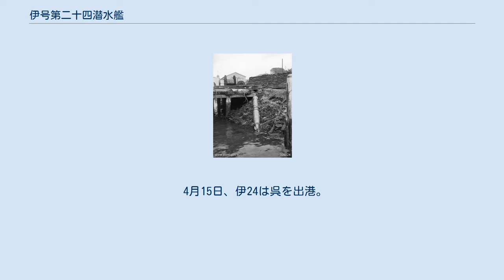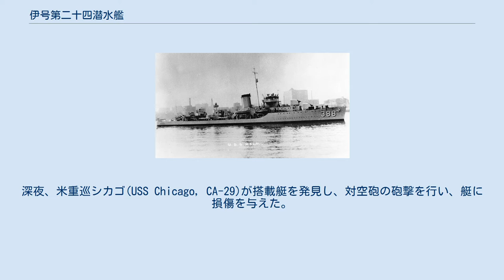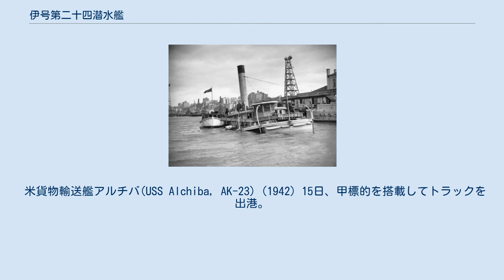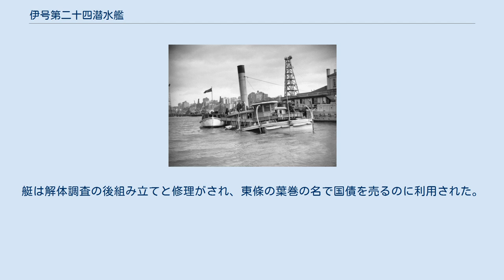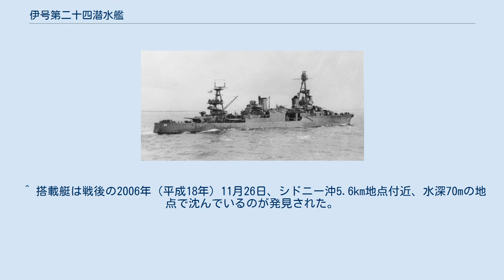伊号第二十四潜水艦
伊号第二十四潜水艦（いごうだいにじゅんよんせんすいかん、旧字体：伊號第二十四潜水艦）は、大日本帝国海軍の伊十六型潜水艦（巡潜丙型）の5番艦。
 1937年（昭和12年）の第三次海軍補充計画（③計画）により建造が決定し、1938年（昭和13年）12月5日に佐世保海軍工廠で起工、1939年（昭和14年）11月12日に進水、1941年（昭和16年）10月31日に竣工。
同日、横須賀鎮守府籍となり、伊25とともに第六艦隊第1潜水戦隊第4潜水隊を編成した。
これは、呂53型からなる先代の第4潜水隊が、所属艦の除籍により1940年（昭和15年）4月1日に解隊されて以来、3代目となる。
 駆逐艦ヘルム(USS Helm, DD-388) 太平洋戦争開戦時には第六艦隊第1潜水戦隊第4潜水隊に所属。
1941年（昭和16年）11月10日、伊24は特殊潜航艇甲標的の搭載対応改装が完了し、18日に呉を出港して倉橋島亀ヶ首に移動。
同地で甲標的を搭載し、真珠湾攻撃に参加するため19日0215に出港。
12月7日0333、真珠湾口西南西10.5浬地点付近で酒巻和男少尉及び稲垣清二等兵曹を乗せた甲標的を発進させるが、艇はジャイロコンパスが不具合を起こしていた。
0700、搭載艇は真珠湾口に到着するも、航空隊による空襲前に湾内に侵入することはできなかった。
0800、艇は浮上するも、サンゴ礁に座礁してしまったうえ、米駆逐艦ヘルム(USS Helm, DD-388)に発見されてしまう。
ヘルムは艇へ砲撃を行い、至近弾を受けて魚雷発射管が損傷して魚雷を発射できなくなってしまったうえ、酒巻少尉が意識を失ってしまうが、海面に着弾した衝撃で離礁したため、艇は逃げることに成功した。
その後意識を取り戻した酒巻少尉は、真珠湾で炎上する艦船を視認するも、再度座礁してしまう。
その後なんとか自力で離礁するも、艇は操舵不能となってしまう。
漂流する艇は数回爆雷攻撃を受けたため、浜に向かおうとするも再び座礁してしまう。
そのため、艇は自沈処理が行われ、搭乗員は脱出したが、その後稲垣二曹は行方不明となり、酒巻少尉は浜辺で気絶しているところを米軍によって発見され、太平洋戦争において初めての捕虜となった。
伊24はラナイ島南方沖の会合点に移動したが、艇が戻ってこなかったため9日に出港し、クェゼリンに戻った。
 1942年（昭和17年）1月4日、伊24はクェゼリンを出港し、ハワイ方面に向かった。
18日、哨戒区域を離れ、ミッドウェー島に向かう。
24日、ミッドウェー島に到着し、伊18が潜望鏡偵察を行う。
25日、伊24は浮上し、ミッドウェー島へ向け主砲弾6発を発射したが、ミッドウェー島からの反撃を受けて潜航退避した。
2月2日、横須賀に到着。
航海中の1日、第3潜水隊に編入。
 その後伊24は呉に移動し、瀬戸内海で訓練を行った。
3月10日、第3潜水隊は第8潜水戦隊に編入。
 4月15日、伊24は呉を出港。
18日、ドーリットル空襲を受け、小笠原諸島北方沖にいる米機動部隊の迎撃のために東北東へ向かったが、空振りに終わった。
24日、トラックに到着。
30日、トラックを出港し、MO作戦に参加してガダルカナル島南西沖の散開線に配備された。
5月2日、珊瑚海で米空母ヨークタウンの艦載機による攻撃を受けたが、被害はなかった。
17日、トラックに到着し、水上機母艦千代田により輸送されてきた甲標的を搭載した。
 重巡シカゴ(USS Chicago, CA-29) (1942) 搭載艇が発射して岸に打ちあがった魚雷 搭載艇が発射した魚雷の爆発で沈没した宿泊艦クッタブル（HMAS Kuttabul） 18日、伊24は、特殊潜航艇によるシドニー港攻撃に参加するためトラックを出港。
甲標的の搭乗員は八巻悌次中尉、松本静一等兵曹だった。
19日、浮上して充電を行うとともに、搭載艇の点検を行った。
点検中、2人は塩素の強い臭いを感じた。
調査のため、松本一曹が艇の照明をつけたところ、艇の蓄電池が突然大爆発を起こし、松本一曹は艦外に吹き飛ばされた。
伊24は彼を捜索したが、見つけることはできず捜索を打ち切った。
艇は損傷しており、八巻中尉も負傷していたことから、トラックに反転した。
20日、トラックに到着し、戦没した伊28に搭載するはずだった甲標的に乗せ換えて出港。
30日、シドニー沖に到着。
31日1740、シド...